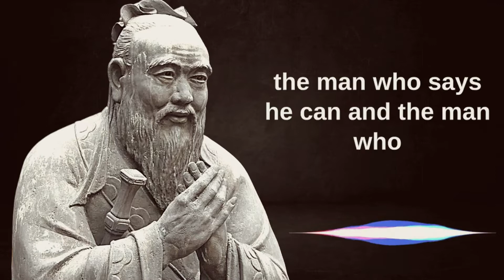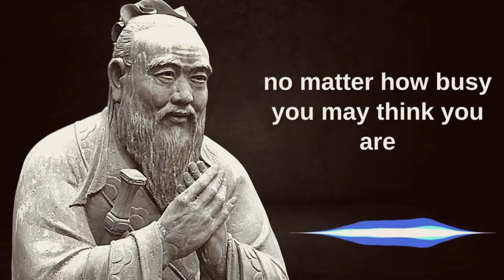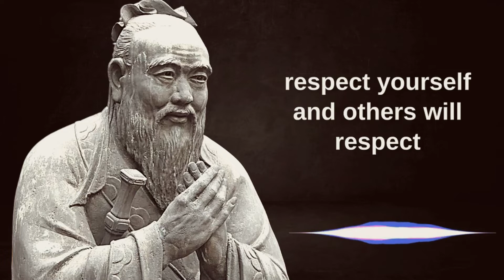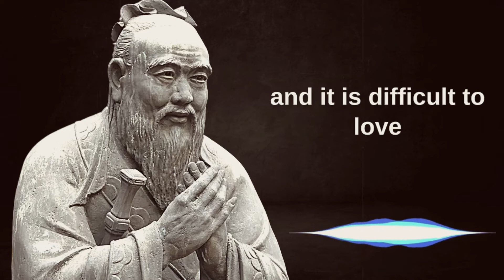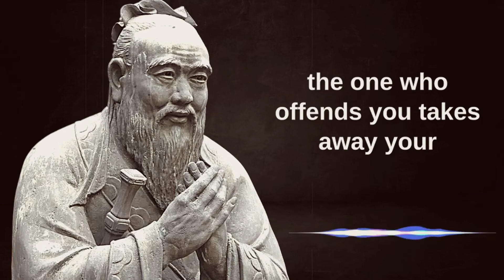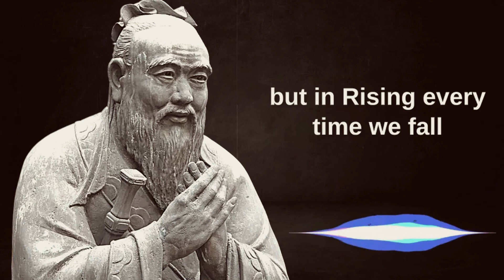GIVE UP or WIN, Confucius Secret Quotes for LIFE!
Confucius was a philosopher, teacher and political figure who was one of the most influential figures in Chinese history. He had a tremendous impact on Chinese and East Asian thought and culture. His teachings focused on creating ethical models of family and public interaction, and setting educational standards. He was a master of winning.

1) This video has no negative impact on the original works
2) This video is also for teaching purposes.
3) It is transformative in nature.